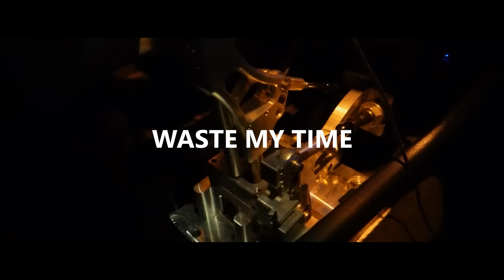Gunna x Lil Baby Type Beat - "Waste My Time" | Guitar Trap Beat | Rap/Trap Instrumental 2022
• You can use the beat without lease and keep 100% profit on YouTube and SoundCloud only but please credit me in the title (prod. Depo).